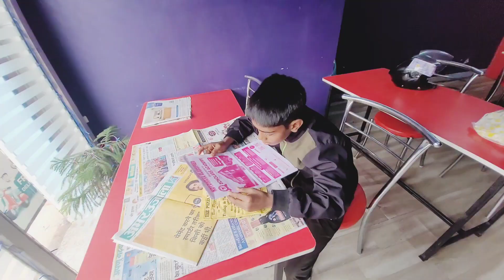बेटे की डिमांड कभी खत्म ही नही होती 😄ll बच्चो की जिद के आगे मां हार जाती है 🤗ll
feavret breakfast
feavret dish